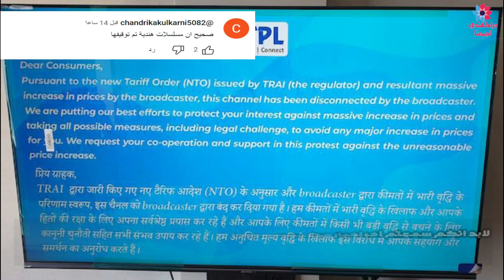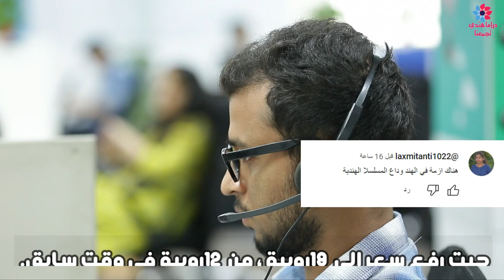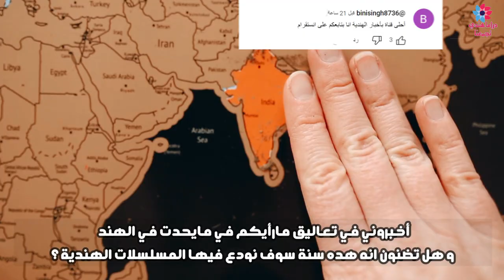القنوات الهندية توقف البث في الهند بسبب إرتفاع الأسعار😱وداع المسلسلات الهندية😭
لأسف شديد يبدو ان هده السنة سوف تكون كارثية على عشاق المسلسلات الهندية
لابد انكم سمعتم أخر أخبار حول إيقاف مواقع زي تيفي و سوني و ستار بلاس الهندية بمعنى توقيف عرض المسلسلات الهندية على شاشة تلفزيون.
شاهدو فيديو حتى النهاية حتى تتعرفو على مزيد من تفاصيل حول هدا الخبر وموعد تطبيقه